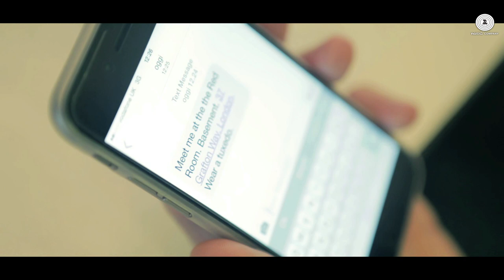Mein Ladki Hoon Official Video | Sofia Hayat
Catch the Official Video "Mein Ladki Hoon" by Sofia Hayat.

Song: Mein Ladki Hoon
Singer, Lyrics & Composed by: Sofia Hayat
Arranger & Programmer: Igor Fain
Producer - Hayat Music
Video Director: Sofia Hayat & Igor Fain